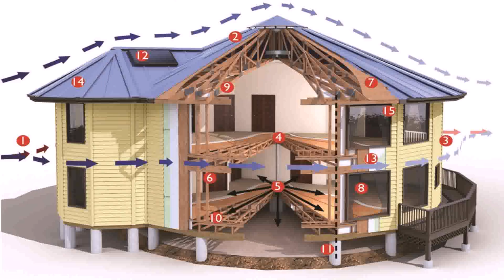Buy Car NY 5% DP